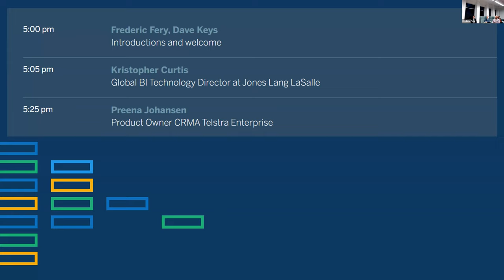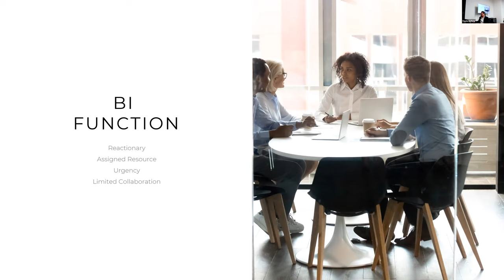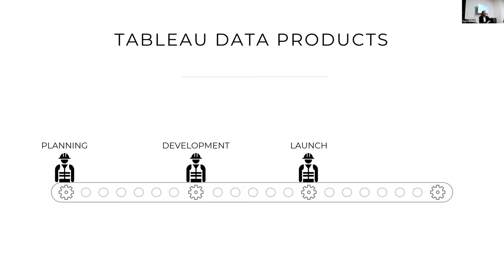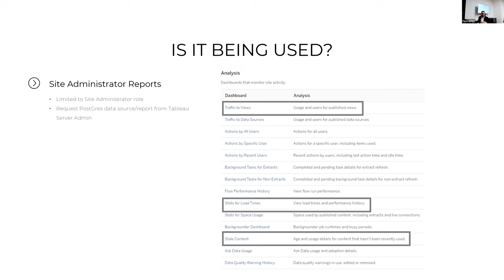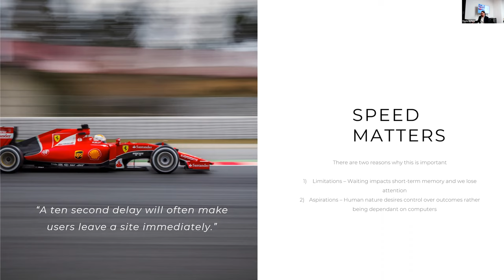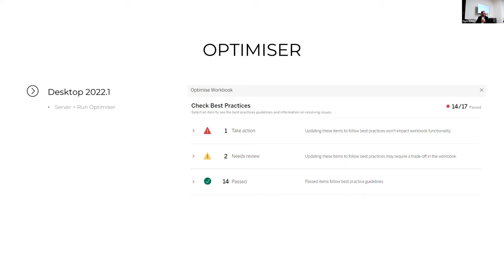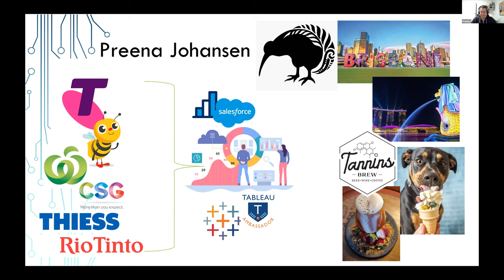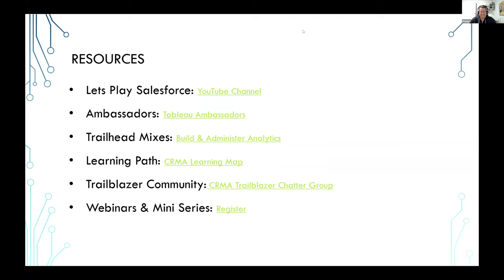Brisbane Tableau User Group - 21 July, 2022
Agenda:
I.  Building a Data Product: Thinking differently about data and dashboard creation - Kris Curtis, JLL
II. Contextual & Actionable Insights with CRMA: how to enable your business users to view insights about their customers & take action right from where they work in Salesforce - Preena Johansen, Telstra